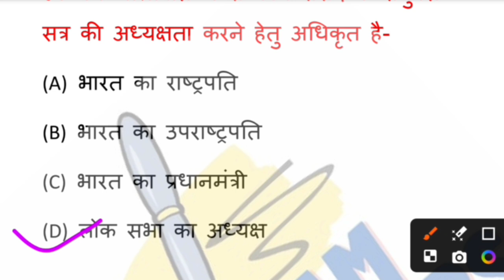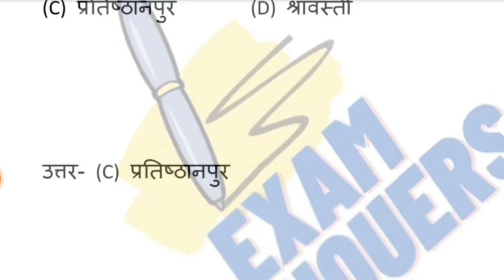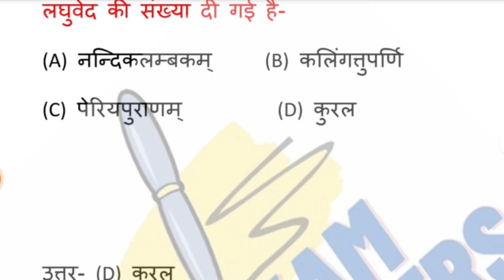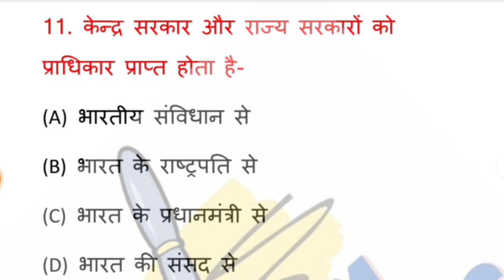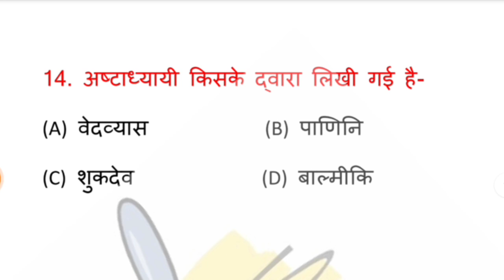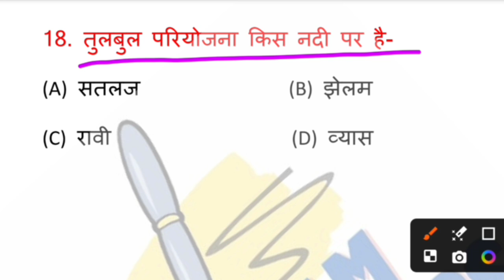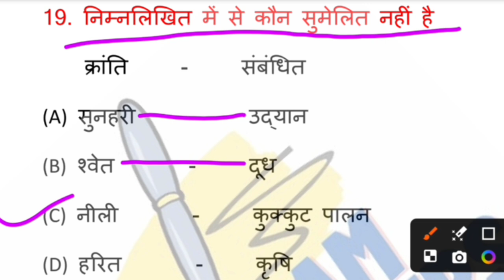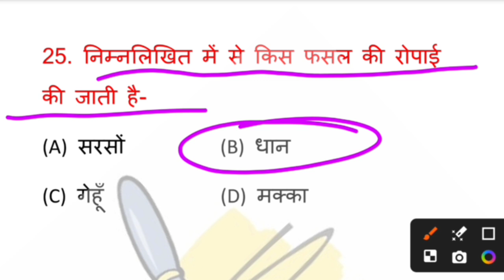UP POLICE GS।Super Fast Revision।15 minutes daily dose।up police constable gs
UP POLICE GS।Super Fast Revision।15 minutes daily dose।

up police gs question
up police re exam gs
up police constable gk syllabus
up police re exam gs class
exam conquers

gs up police
gs up police re exam
up police gs test series
test series for up police
practice set for up police
up police general studies
up police constable exam
up police constable exam gs
up police bharti
up police test series
up police re exam 2024
up police general knowledge
up police exam gs
up police special gs
up police re exam gs question